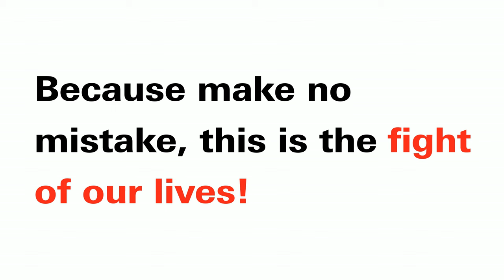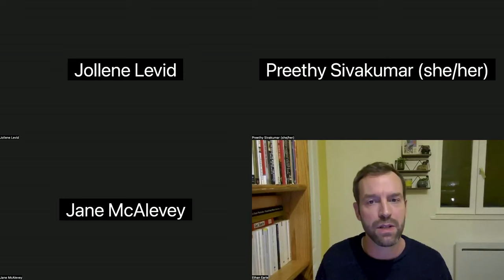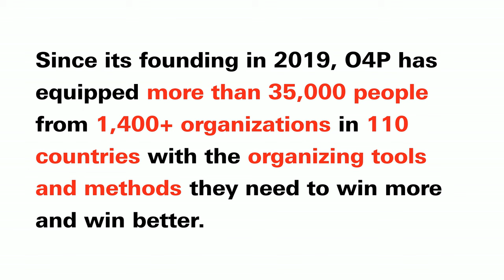Organizing for Power: The Fight of Our Lives With Jane McAlevey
You might have seen a New Yorker profile of the woman who "transformed the labor movement." In this exclusive interview, labor organizer, teacher and strategist Jane McAlevey turns the attention back to what YOU and all of us need to do NOW to win more and win better. Because the planet is on fire and, make no mistake, this is The Fight of Our Lives.

Interview by Preethy Sivakumar (CUPE) and Jollene Levid (UTLA), with an introduction from Ethan Earle (O4P). Hosted by Rosa Luxemburg Stiftung and Organizing for Power.

To bring your group of 10+ O4P's next free six-week training on the Core Fundamentals of organizing, taking place from 9 May - 13 June 2024, register now